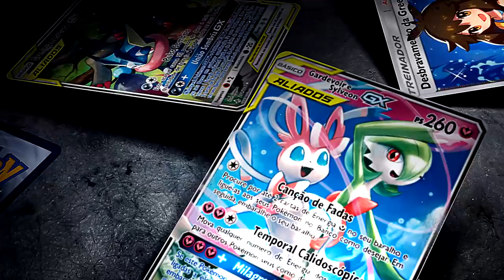✪ Pokémon TCG - Silvally GX + Lapras GX!